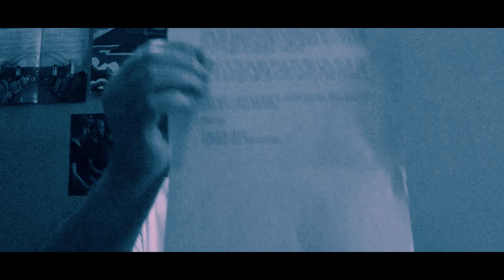A Korean Zen Master Seung Sahn's Letters - 16th